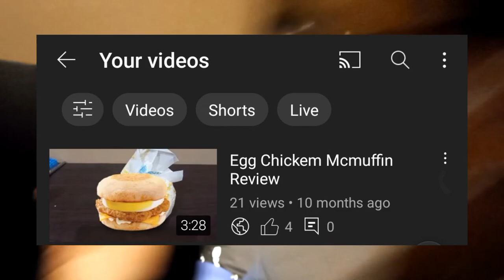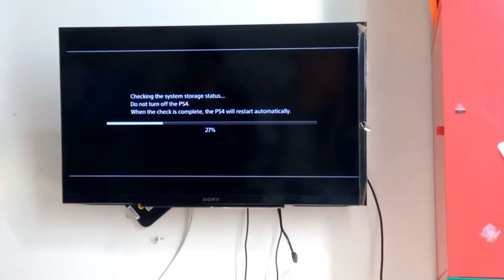Menonton Film Kartun Menggunakan Jas? | SPESIAL VLOG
mohon like dan share video ini dan subscrribe

Gaya videonya mirip bang mukhlis atau MAQ karena saya tidak kreatif